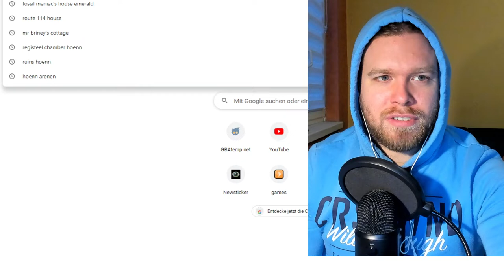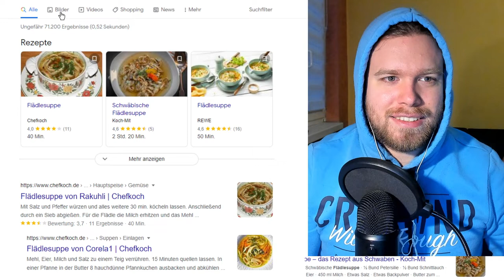Kreuzworträtselrunde - Tag 42